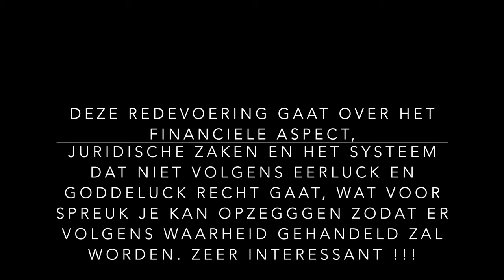Deel 10 GEHEIME LEER - SPIRITUELE ONTWIKKELING - KOSMISCHE BEWUSTZIJN STUDIE SAINT GERMAIN